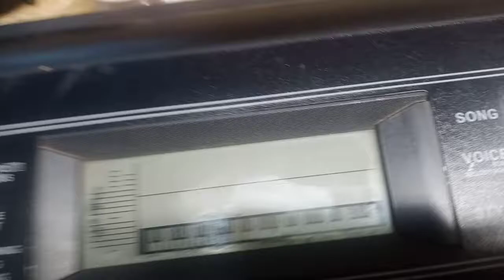how to repair Yamaha piano keyboard 🎹🎹🎹 PSR E363